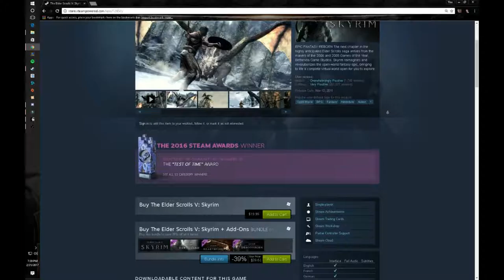Games Worth "Wile": The Elder Scrolls V Skyrim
Filmed, Scripted, and Edited by: Kolton Wile